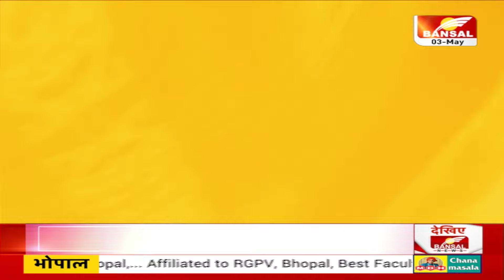Lok Sabha Election: Congress ने बदली रणनीति, Amethi से कट्टी! Priyanka Gandhi नहीं लड़ेंगी चुनाव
अबकी बार...राहुल रायबरेली से उम्मीदवार, अमेठी से केएल शर्मा पर दांव. रायबरेली का रण...दिनेश प्रताप V/s राहुल, अमेठी का अखाड़ा..स्मृति ईरानी V/s केएल शर्मा. प्रियंका गांधी नहीं लड़ेंगी चुनाव, कांग्रेस ने बदली रणनीति, अमेठी से कट्टी..!
This time...Rahul is the candidate from Rae Bareli, bet is on KL Sharma from Amethi. Battle of Rae Bareli...Dinesh Pratap V/s Rahul, Akhara of Amethi..Smriti Irani V/s KL Sharma. Priyanka Gandhi will not contest elections, Congress changed strategy, Amethi to Katti..!
Rahul Gandhi Priyanka Gandhi Vadra Indian National Congress